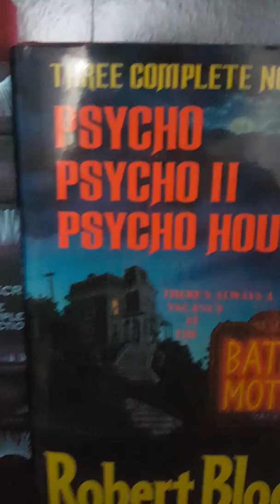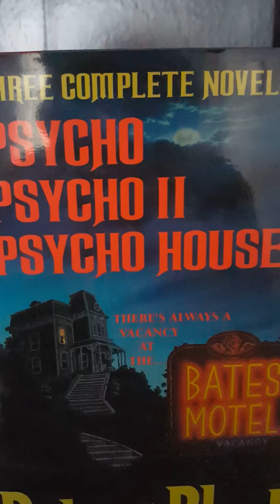Birthday Haul #1: 2019 (LATE)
Hey, guys. I am sorry that this haul took so long to finally put together. Some presents came late and I could not make the video until everything arrived. I am hoping I will get done with Part 2 of my book review of I Have No Mouth and I Must Scream. I am also currently reading another book that I did not think I would like but I am really enjoying it. I cannot wait to finish it so I can give you a review on that one, too. Also guys, I know my wording may a have been a little bit confusing. I technically have not read Psycho II but I have watched the movie and have looked up information on the book's plot. From the source I used, it looks like Psycho II (the book) and Psycho II (the movie) have pretty much no connection. Correct me if I am wrong in the comment section. Anyways, guys, with all that being said I hope you enjoy the video.